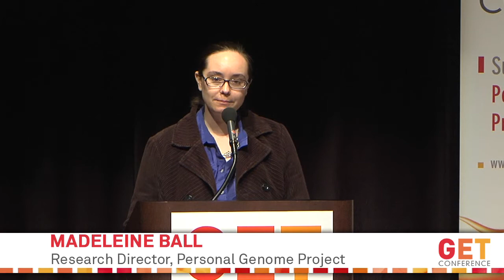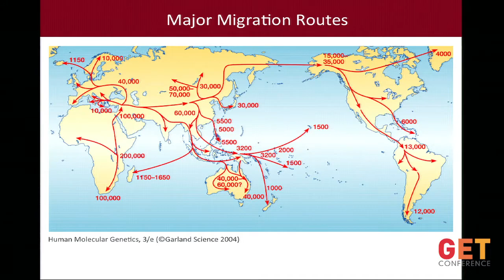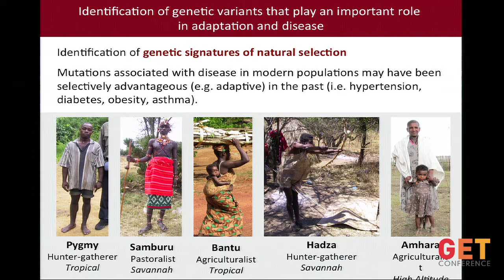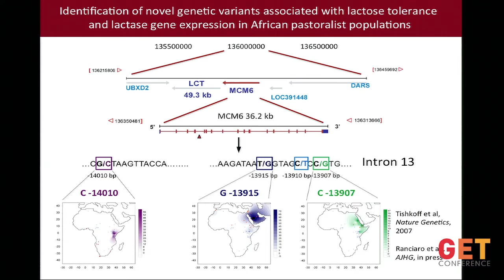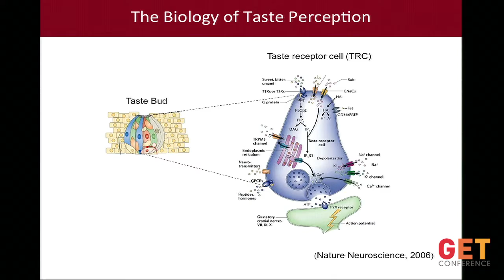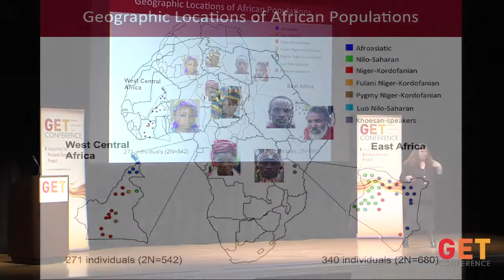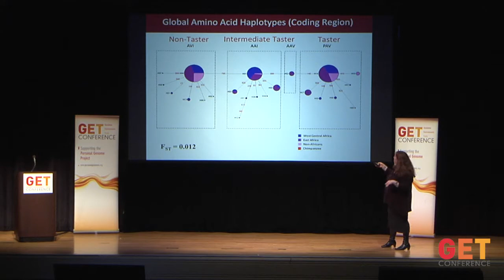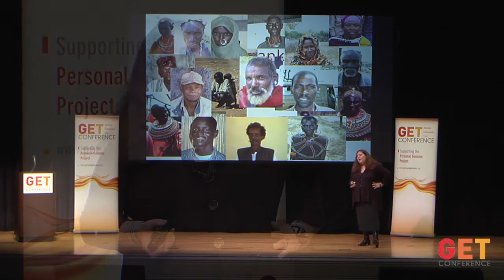Sarah Tishkoff: Adaptation to Taste and Lactose Intolerance in Africa